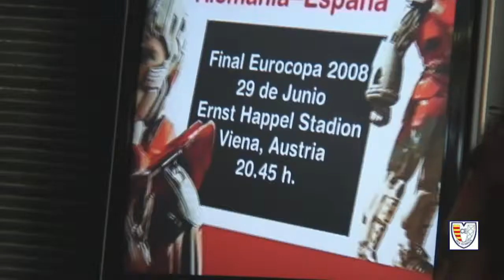Campus Futbol 2008 - CE Vila Olímpica (Barcelona)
Aquí podréis  ver las mejores imágenes, los mejores momentos de este 4º Campus de Tecnificación de Fútbol 2008 que organiza el CE Vila Olímpica de Barcelona en la playa de la Mar Bella con el soporte y apoyo de la Federacio Catalana de Futbol.

El Campus de Tecnificació 2008 nos deja. Llega la hora del adiós y de las despedidas, pero por supuesto esperando con ganas el reencuentro, cambiando un "Hasta Siempre" por un "Hasta Pronto".

Un seguimiento lleno de constancia y de esfuerzos. Profesionales con ganas de trabajar  y con el saber qué hacer, en todo momento, nos dejaron huella. Y, cómo no, nos encontramos con chavales que con su magia nos atraparon, nos dieron alegría y  felicidad en este Campus lleno de luz y de color, un Campus de sol, de playa, de mar y de arena.  Un mundo incansable de horas vividas en armonía y en plena convivencia lleno,  por supuesto, de diversión y deporte.

Este ha sido, sin duda, el mejor Campus de la Era Moderna, esperando también poder decir estas mismas palabras en cada una de las ediciones que le precederán.

Una vez más, Gracias a Todos por vuestra implicación, por vuestra participación y sobre todo por lograr año tras año y siempre con una sonrisa en la cara,  éxitos abocados a la formación, desarrollo y crecimiento de nuestros pequeños.

¡Hasta El Próximo Verano!

Añadido: lun 01 sep 2008 14:26:41 PDT